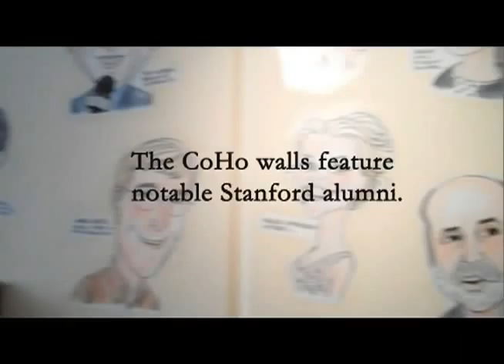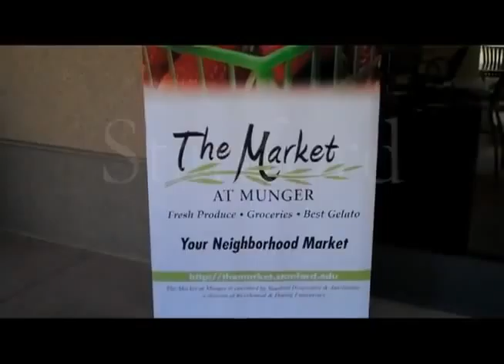Eating at Stanford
Made by Casey Khademi '14
Freshman Transition Coordinator for 2011 NSO